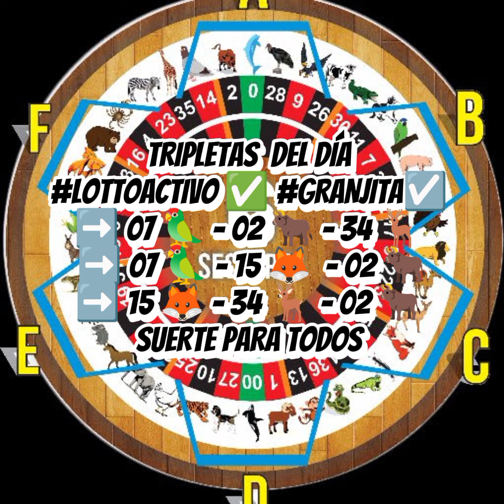DATAZOS DEL DÍA MIERCOLES 31/7/2024 PARA LOTTOACTIVO GRANJITA SELVAPLUS Y GUACHARO